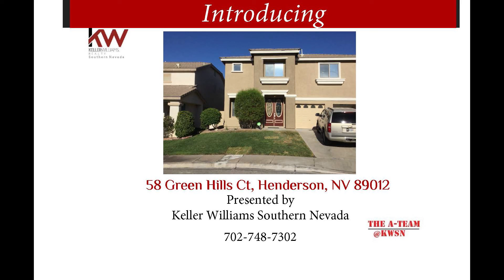58 Green Hills Short Marketing Video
*  Seller Motivated on this amazing home in the McCullough hills of Henderson.  Tucked just off Paseo Verde and Gibson. This stunning remodel is offered and priced to sell quickly.  Fresh paint and new fixtures, SS Kitchen appliances and classic tile. This beautiful 4 bed, 2.5 bath home is move-in ready and priced to sell. Easy to convert to  5 bedrooms, large lot with RV Parking / Storage area.